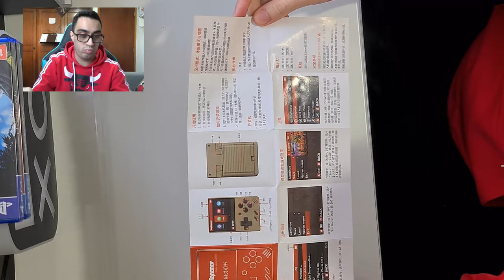Comprei um novo portátil - Miyoo V2 Black do Aliexpress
Comprei um novo portátil - Miyoo V2 Black